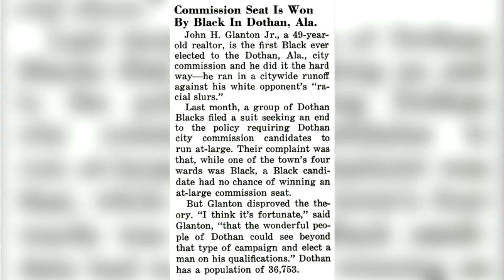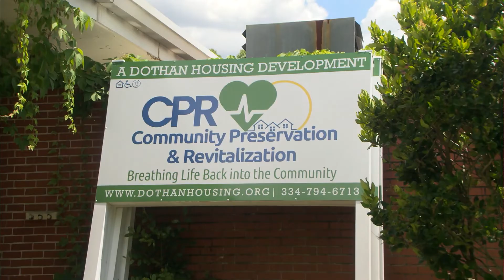JOHN GLANTON LEGACY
JOHN GLANTON